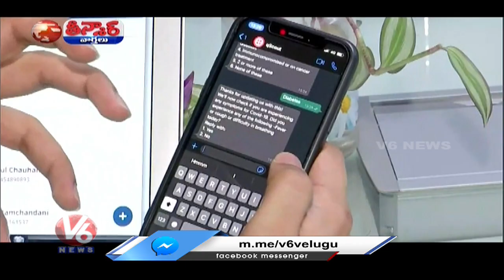State Government Negligence On Pending Bills | Rythu Bandhu, Kalyana Lakshmi And KCR Kit |V6Teenmaar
State Government Negligence On Pending Bills | Rythu Bandhu, Kalyana Lakshmi And KCR Kit | V6 Teenmaar